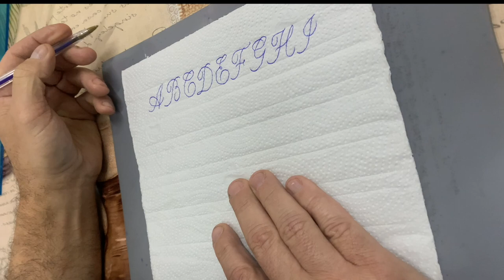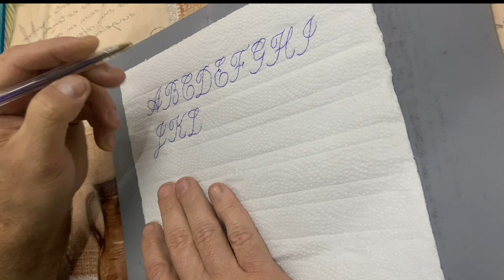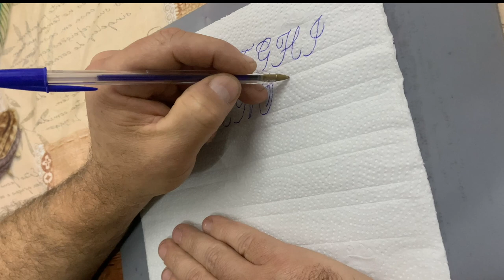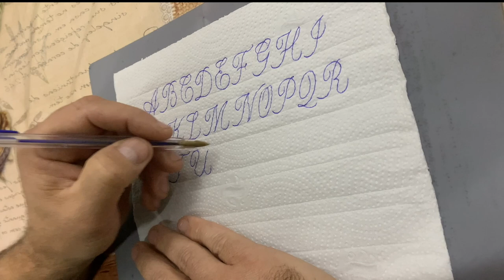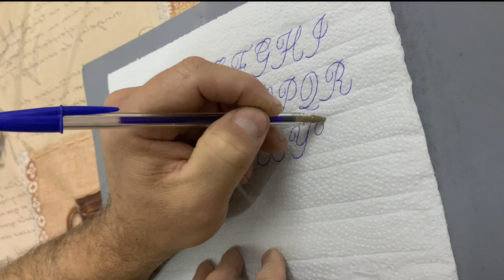Copperplate Script Calligraphy with Ballpoint Pen (Tissue Calligraphy)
How to Write Copperplate Script with Ballpoint Pen (Tissue Calligraphy) Copperplate Alphabet by Flavio Sarti

Keep in mind that Flavio is actually not left-handed, but he send me the video and I thought it was mirrored or something, and later I realized somehow he wrote everything mirrored/in reverse but I had already "fixed" it... this is written with a right hand.

00:00 Calligraphy Masters Crew Alphabet Print 2.0
00:04 Letter A
00:27 Letter B
00:48 Letter C
01:09 Letter D
01:24 Letter E
01:39 Letter F
01:55 Letter G
02:08 Letter H
02:27 Letter I
02:46 Letter J
03:00 Letter K
03:20 Letter L
03:38 Letter M
04:04 Letter N
04:36 Letter O
04:52 Letter P
05:11 Letter Q
05:22 Letter R
05:38 Letter S
05:51 Letter T
06:04 Letter U
06:24 Letter V
06:42 Letter W
07:11 Letter X
07:40 Letter Y
07:57 Letter Z
08:20 Writing Calligraphy Sarti
11:02 Calligraphy Sarti Effect
14:02 Use code: Youtube for 20% OFF